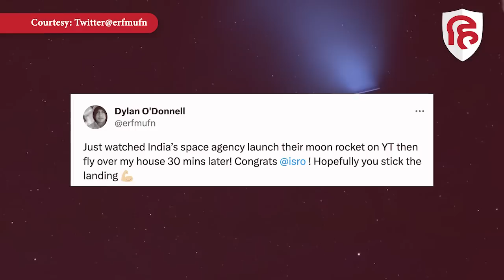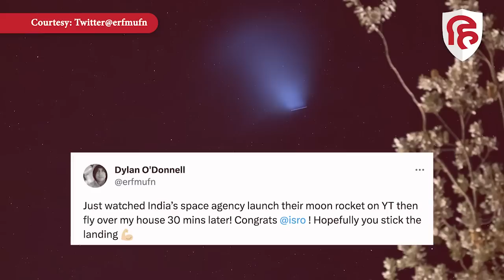Chandrayaan 3 Launch: Australia के आसमान में चमका Chandrayaan, Photo हुई Viral | ISRO | Moon Mission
भारत का तीसरा मून मिशन 'चंद्रयान-3'  शुक्रवार को लॉन्च हो गया. इसे दोपहर 2:35 बजे आंध्र प्रदेश के श्रीहरिकोटा स्थित सतीश धवन स्पेस सेंटर से छोड़ा गया. 615 करोड़ की लागत से तैयार हुआ ये मिशन करीब 42 दिन की यात्रा के बाद चंद्रमा के दक्षिणी ध्रुव के पास लैंड करेगा, अब चंद्रयान-3 की एक तस्‍वीर ऑस्ट्रेलिया से आई है जिसमें नजर आ रहा है कि यह रात में वहां के आसमान में शान से जगमगा रहा है।